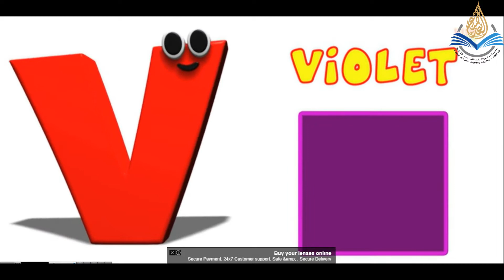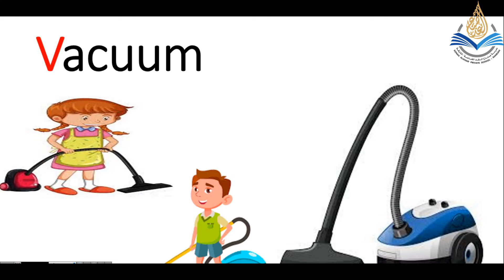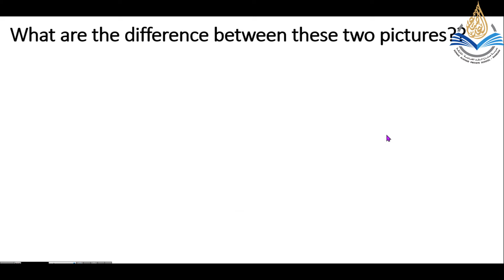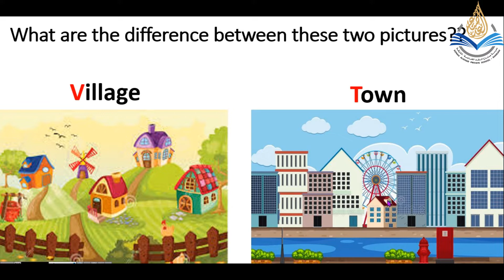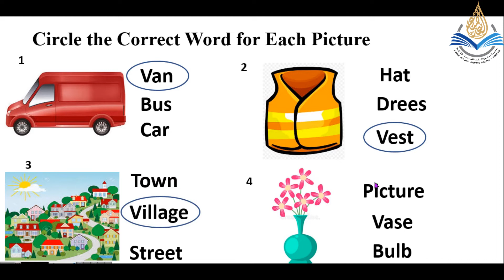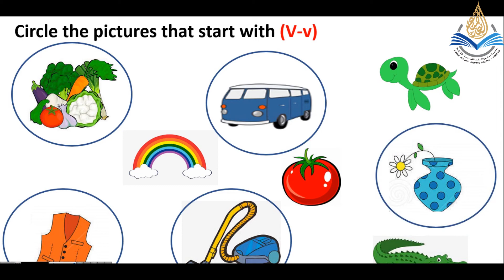الروضة الثانية / اللغة الانكليزية /Letter (V-v)-words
أ . بتول الزير